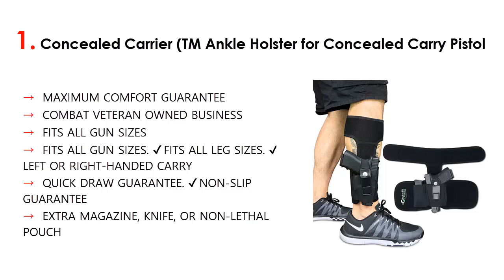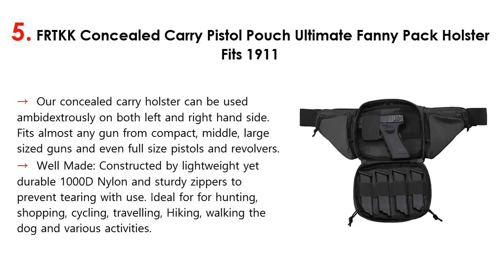Top 5 Best Concealed Carry Pistol 2020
1. Concealed Carrier (TM Ankle Holster for Concealed Carry Pistol

2. CREATRILL Bundle of Belly Band Holster + Ankle Holster for Concealed Carry

3. Belly Band Holster for Concealed Carry, IWB Gun Holsters for Men Women

4. Taurus G2C Holsters, Kydex IWB Holster

5. FRTKK Concealed Carry Pistol Pouch Ultimate Fanny Pack Holster Fits 1911